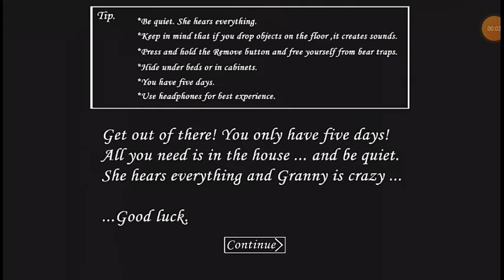Granny 1.8 EXTREME MODE + Door Escape!